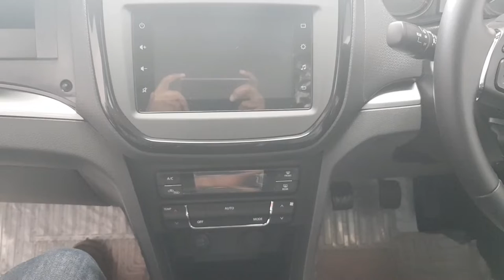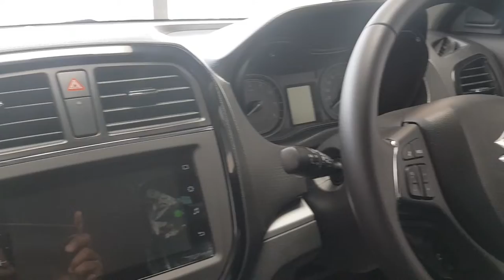2020 Maruti Suzuki Vitara Brezza BS6 Petrol Review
For the New Brezza you can contact Mr.Vinod Jaiswal Mayapuri  DD Motors

 Maruti Vitara Brezza Variants and Price: It is available in four variants: LXi, VXi, ZXi, and ZXi+. They are priced in the range of Rs 7.34 lakh to Rs 11.4 lakh (ex-showroom Delhi).
Maruti Vitara Brezza Engine and Transmission: While the pre-facelift Vitara Brezza was offered with a diesel engine, the facelifted SUV comes with a BS6-compliant 1.5-litre petrol unit. This new engine puts out 105PS of power and 138Nm of torque. It comes mated to either a 5-speed manual transmission option or a 4-speed AT gearbox.
Maruti Vitara Brezza Features: With the facelift, Maruti has also updated the feature list of the sub-4m SUV. Along with dual front airbags, ABS with EBD and rear parking sensors, it now comes with dual LED projector headlamps with dual functioning LED DRLs, LED fog lamps, LED tail lamps, auto-dimming IRVM, and a new 7-inch SmartPlay Studio infotainment system with Apple CarPlay and Android Auto